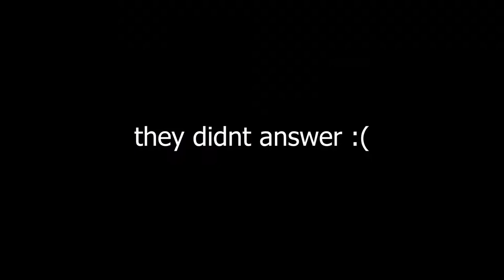WHATS THE SEXIEST LANGUAGE A GUY CAN SPEAK 😍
like if you want a part 2. Most sexiest language a guy can speak to hit on girls .